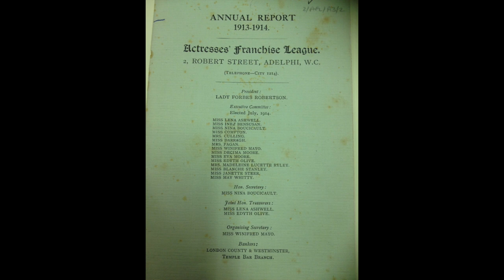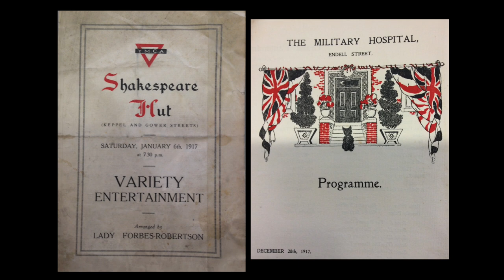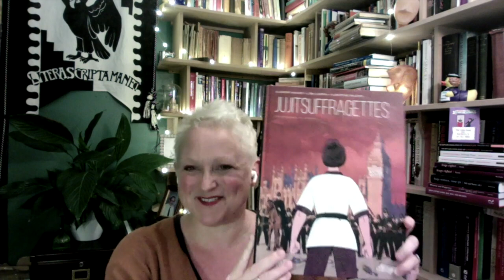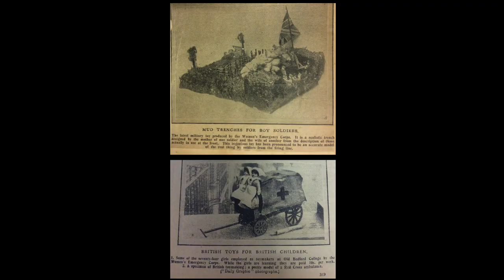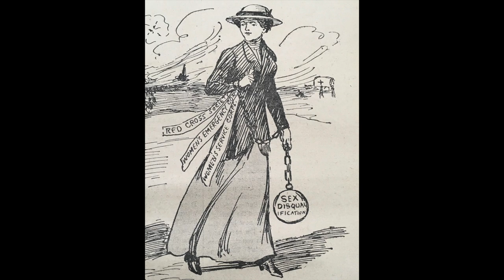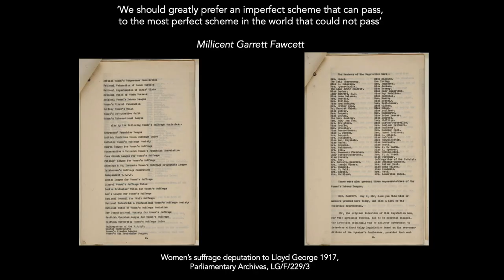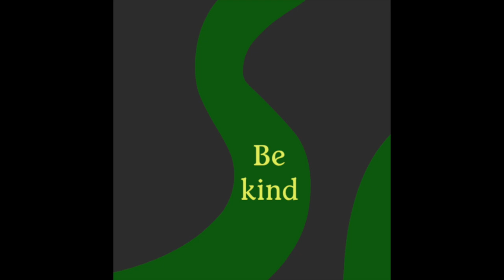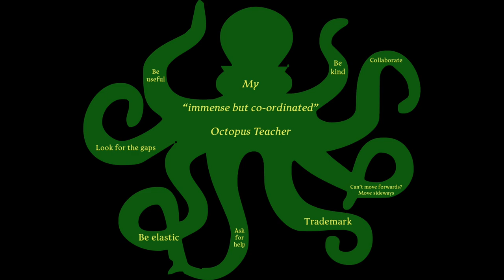ECR Keynote 2021: Naomi Paxton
My “immense but co-ordinated” Octopus Teacher: an ECR in COVID times takes inspiration from the AFL during WW1

Four days after the outbreak of the First World War in August 1914 the Actresses’ Franchise League, a group of activist theatre professionals who supported the campaign for Votes for Women, responded by diversifying its portfolio. Two weeks later the League’s actresses, writers, managers, and producers had formed organisations and initiatives to help wherever they could – not only finding work and financial aid for theatre professionals who had suddenly lost their jobs, but also using their networking skills and influence to amplify the voices of those in need, funding translators and gathering surplus food to support refugees, and quickly reframing their creative outputs for new audiences at home and abroad.

The pragmatism, optimism, and compassion of the League’s membership during this period has always been an inspiration but prompted by the sudden and extraordinary upheaval of the global pandemic in the Spring of 2020 and the grief, stoicism, and resourcefulness of the theatre community during lockdown, I revisited my research and found new points of connection. This keynote will include personal reflections from the past eighteen months as a precariously employed ECR and as a professional performer - wanting to move forward but stuck at home, creating content, struggling to think, scrapping and starting projects, reaching out to different audiences, trying not to worry, and embracing new technologies.

Dr Naomi Paxton is a researcher and performer. She completed her doctoral studies at the University of Manchester in 2015 and is currently Knowledge Exchange Fellow at the Royal Central School of Speech and Drama, University of London, a Parliamentary Academic Fellow and on the Executive Team of the International Parliament Engagement Network, an Associate Fellow of the School of Advanced Study, University of London, and a Fellow of the Royal Historical Society. She is also ED&I Officer for The Magic Circle, an Associate Artist of Scary Little Girls, and a mentor for Arts Emergency. Naomi received the TapRA Early Career Research Prize in 2019 for her body of work on suffrage theatre, which includes two edited collections of suffrage plays with Bloomsbury Methuen Drama (2013 and 2018), and a monograph with Manchester University Press (2020).

From 2019-20 Naomi ran the Different Stages: Exploring public engagement for Drama and Theatre early career academics project, funded by a British Academy Rising Star Engagement Award. She is the regular host of Museums Showoff and Stand Up at the V&A, an AHRC/BBC Radio 3 New Generation Thinker, and occasional presenter of BBC Radio 3’s Free Thinking programme. Her extensive and varied public engagement profile includes curating the exhibitions Dramatic Progress: Votes for Women and the Edwardian Stage exhibition (National Theatre, 2018-9) and What Difference Did the War Make? World War One and Votes for Women (UK Parliament, 2018), and devising and creating The Race to the Equal Votes tablecloth game (UK Parliament Equaliteas project, 2018), Suffra-Greats! card game (Clavis and Claustra, 2018), and Embrace the Base! collaborative board game (Greenham Women Everywhere, 2021).

Naomi also performs professionally on the cabaret, variety, comedy and magic circuits as Ada Campe, and in 2018 won the Hackney Empire New Act of the Year Show (NATYS) and the Leicester Square Theatre Old Comedian of the Year competition. Ada Campe also won The Stand Comedy Club’s Good Egg Award in 2019 and was nominated for Best Variety Act at the 2019 Chortle Awards. She live streamed, Ko-Fied, Twitched, Zoomed, Blue Jeaned and Teamed her way through 2020 and is still going strong in 2021!